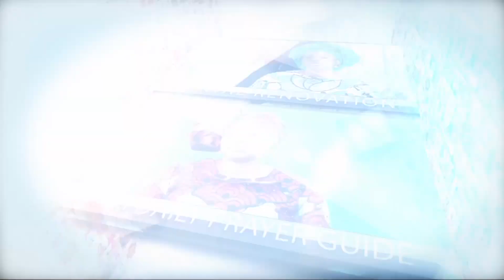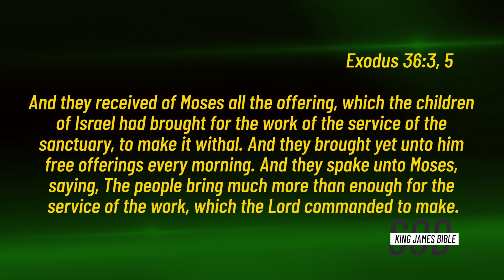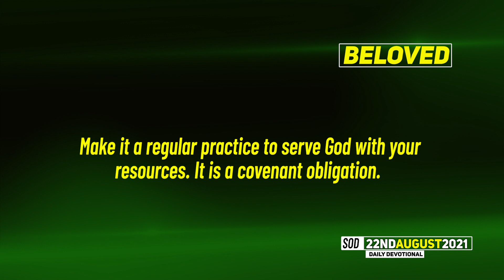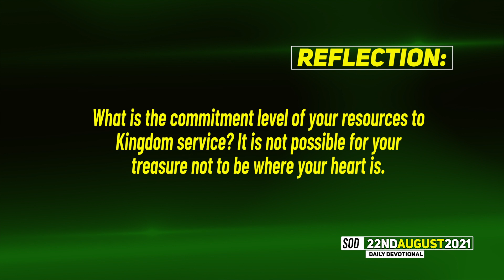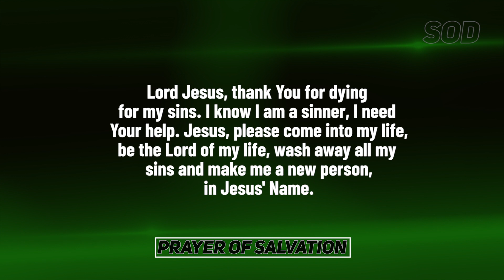SEEDS OF DESTINY – SUNDAY 22 AUGUST, 2021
TOPIC:  SERVING GOD WITH YOUR RESOURCES
Giving your resources to God is part of your service to God. Click to WATCH today's